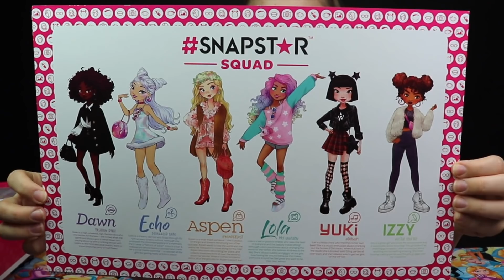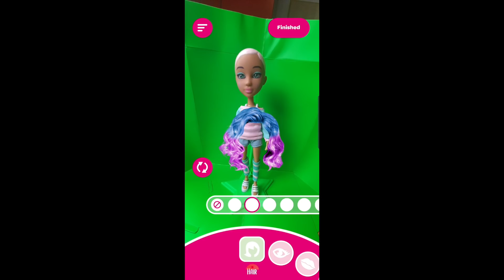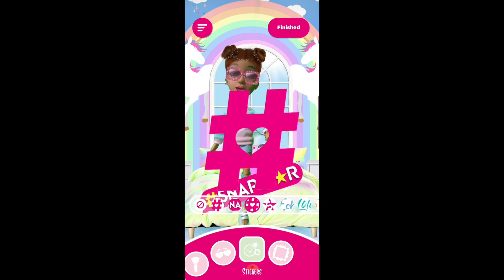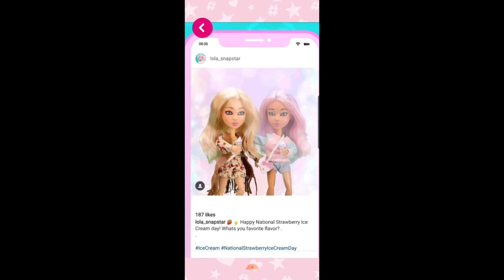SNAPSTAR unboxing /LEA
Aplikace, kterou používám ve videu, je volně stažitelná na Google Play